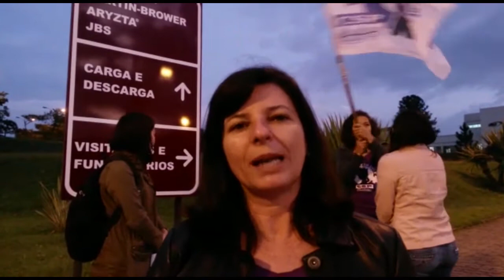Silvia Ferraro MML